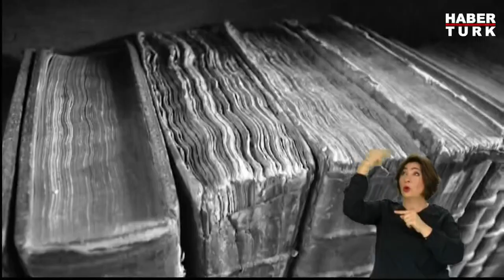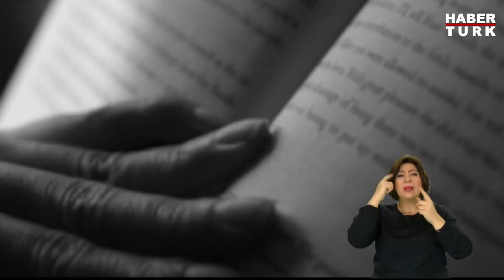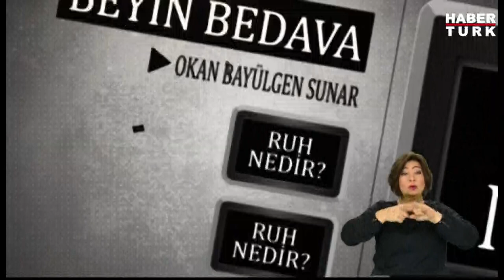Kur'an'da Ölüm Nasıl Tarif Edilir? Ölüm Anında Neler Yaşanır?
Ölüm İle Beyin Ölümü Arasında Ne Fark Var?

Beyin Bedava programında Okan Bayülgen'in konukları; Caner Taslaman, Emre Dorman, Uzman Doktor Hakan Korkut Atalan, Dr.Ferudun Çelikmen, Mehmet Ali Bulut oldu.

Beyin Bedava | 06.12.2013